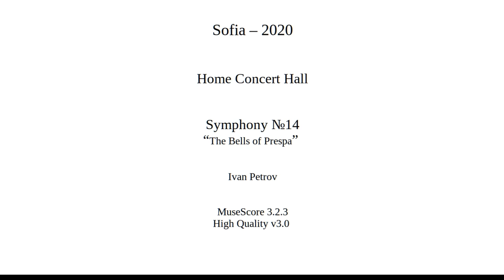Home Concert Hall - 2020-04-09 - Symphony N14 "Преспанските камбани" by Ivan Petrov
Symphony N14 "The Bells of Prespa" (Преспанските камбани) based on Dimitar Talev novel
Paintings from famous Bulgarian painters:
Nikolai Pavlovich 9 December 1835, Svishtov – 13 February 1894, Sofia
Ivan Mrkvička 23 April 1856 – 16 May 1938
Jaroslav Věšín 23 May 1860 – 9 May 1915
Anton Mitov 1 April 1862, in Stara Zagora – 20 August 1930, in Sofia
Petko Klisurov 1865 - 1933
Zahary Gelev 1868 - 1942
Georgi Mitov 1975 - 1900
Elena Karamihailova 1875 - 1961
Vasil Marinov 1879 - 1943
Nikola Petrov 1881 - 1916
Elisaveta Konsulova Vazova 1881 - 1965
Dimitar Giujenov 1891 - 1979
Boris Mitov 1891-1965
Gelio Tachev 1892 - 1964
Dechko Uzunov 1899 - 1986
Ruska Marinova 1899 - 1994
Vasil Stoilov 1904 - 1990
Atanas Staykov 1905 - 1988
Maria Ilieva 21 April 1973